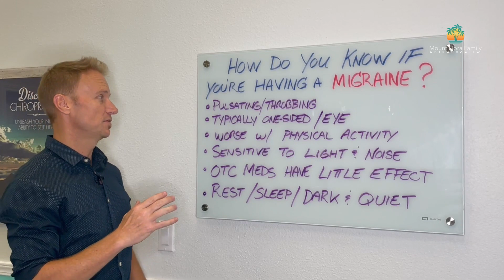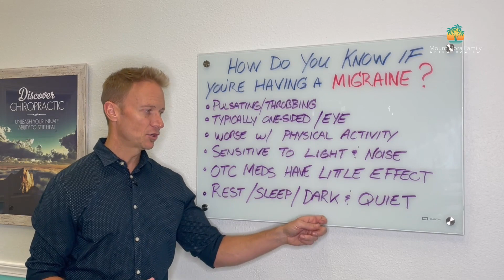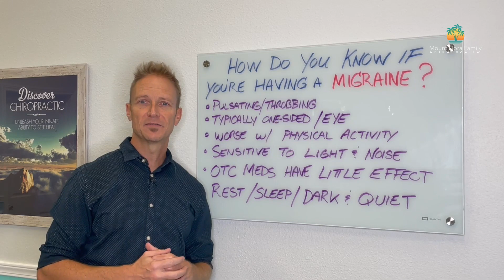How To Tell If I’m Having A Migraine | Upper Cervical Chiropractor in Mount Dora, FL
𝐃𝐢𝐟𝐟𝐞𝐫𝐞𝐧𝐭𝐢𝐚𝐭𝐢𝐧𝐠 𝐛𝐞𝐭𝐰𝐞𝐞𝐧 𝐚 𝐩𝐞𝐬𝐤𝐲 𝐭𝐞𝐧𝐬𝐢𝐨𝐧 𝐡𝐞𝐚𝐝𝐚𝐜𝐡𝐞, 𝐜𝐥𝐮𝐬𝐭𝐞𝐫 𝐡𝐞𝐚𝐝𝐚𝐜𝐡𝐞, 𝐚𝐧𝐝 𝐚 𝐦𝐢𝐠𝐫𝐚𝐢𝐧𝐞 𝐜𝐚𝐧 𝐛𝐞 𝐝𝐢𝐟𝐟𝐢𝐜𝐮𝐥𝐭 𝐢𝐧 𝐭𝐡𝐞 𝐦𝐨𝐦𝐞𝐧𝐭. 😵‍💫

Dr. Todd is shedding light on the symptoms that are a dead giveaway for a migraine.

🧠 𝑷𝒖𝒍𝒔𝒂𝒕𝒊𝒏𝒈 𝒐𝒓 𝑻𝒉𝒓𝒐𝒃𝒃𝒊𝒏𝒈 𝑷𝒂𝒊𝒏
🧠 𝑩𝒆𝒉𝒊𝒏𝒅 𝑶𝒏𝒆 𝑬𝒚𝒆
🧠 𝑾𝒐𝒓𝒔𝒆 𝒘/ 𝑷𝒉𝒚𝒔𝒊𝒄𝒂𝒍 𝑨𝒄𝒕𝒊𝒗𝒊𝒕𝒚
🧠 𝑺𝒆𝒏𝒔𝒊𝒕𝒊𝒗𝒆 𝒕𝒐 𝑳𝒊𝒈𝒉𝒕 𝒂𝒏𝒅 𝑵𝒐𝒊𝒔𝒆
🧠 𝑶𝒗𝒆𝒓-𝒕𝒉𝒆-𝑪𝒐𝒖𝒏𝒕𝒆𝒓 𝑴𝒆𝒅𝒊𝒄𝒂𝒕𝒊𝒐𝒏 𝒉𝒂𝒔 𝑳𝒊𝒕𝒕𝒍𝒆 𝑬𝒇𝒇𝒆𝒄𝒕
🧠 𝑹𝒆𝒔𝒕 𝒊𝒏 𝒂 𝑫𝒂𝒓𝒌 𝒂𝒏𝒅 𝑸𝒖𝒊𝒆𝒕 𝑹𝒐𝒐𝒎 𝒊𝒔 𝒕𝒉𝒆 𝑶𝒏𝒍𝒚 𝑹𝒆𝒑𝒓𝒊𝒆𝒗𝒆

𝗔𝗻𝗱 𝘁𝗵𝗶𝘀 𝗹𝗶𝘀𝘁 𝗶𝘀𝗻'𝘁 𝗲𝘃𝗲𝗻 𝗲𝘅𝗵𝗮𝘂𝘀𝘁𝗶𝘃𝗲! 🥵 Clearly, migraines are incredibly intrusive in our lives.

𝐔𝐩𝐩𝐞𝐫 𝐜𝐞𝐫𝐯𝐢𝐜𝐚𝐥 𝐜𝐡𝐢𝐫𝐨𝐩𝐫𝐚𝐜𝐭𝐢𝐜 𝐜𝐚𝐫𝐞 𝐢𝐬 𝐚 𝐠𝐚𝐦𝐞-𝐜𝐡𝐚𝐧𝐠𝐞𝐫 𝐰𝐡𝐞𝐧 𝐢𝐭 𝐜𝐨𝐦𝐞𝐬 𝐭𝐨 addressing the root cause of migraines.  𝐀𝐭 𝐌𝐨𝐮𝐧𝐭 𝐃𝐨𝐫𝐚 𝐅𝐚𝐦𝐢𝐥𝐲 𝐂𝐡𝐢𝐫𝐨𝐩𝐫𝐚𝐜𝐭𝐢𝐜, 𝐰𝐞 𝐰𝐨𝐫𝐤 𝐰𝐢𝐭𝐡 𝐩𝐚𝐭𝐢𝐞𝐧𝐭𝐬 𝐭𝐨 𝐤𝐞𝐞𝐩 𝐭𝐡𝐞𝐦 𝐡𝐞𝐚𝐝𝐚𝐜𝐡𝐞-𝐟𝐫𝐞𝐞 𝐬𝐨 𝐭𝐡𝐞𝐲 𝐜𝐚𝐧 𝐞𝐧𝐣𝐨𝐲 𝐚𝐥𝐥 𝐭𝐡𝐞 𝐛𝐥𝐞𝐬𝐬𝐢𝐧𝐠𝐬 𝐥𝐢𝐟𝐞 𝐡𝐚𝐬 𝐭𝐨 𝐨𝐟𝐟𝐞𝐫. 🌅